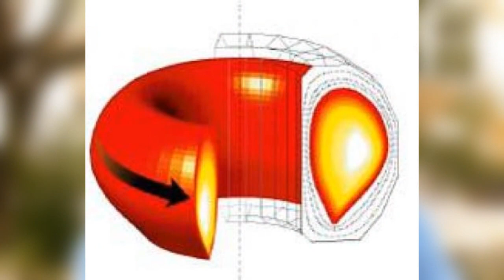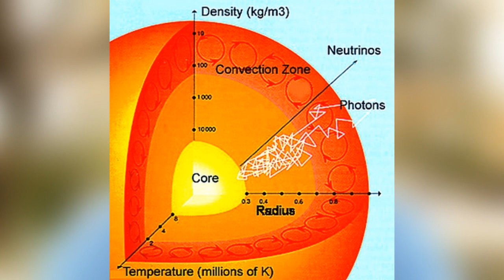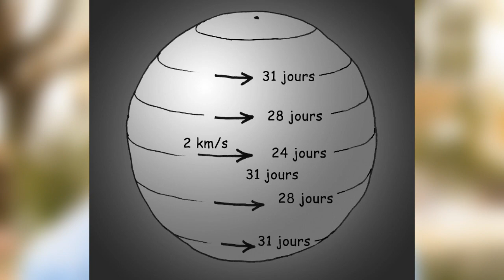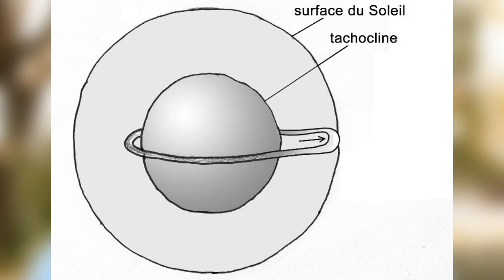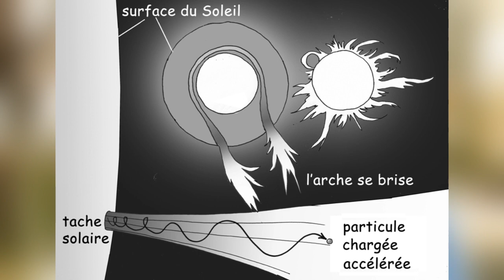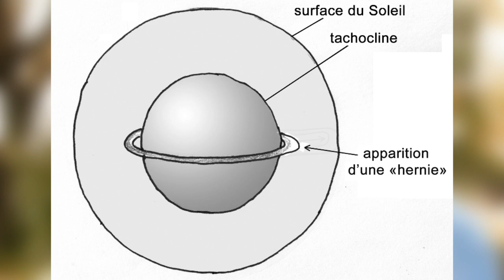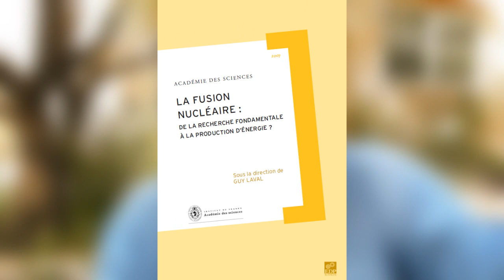ITER Mythes et Réalités 2/5 : instabilités dans les plasmas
1 -click on the cogwheel at the bottom right
2 - Click on "Sous-titres (1) Français (générés automatiquement)
3 - Click on "Traduire automatiquement"
4 - choose the language
5 - If it goes too fast, use the cogwheel and click on "Vitesse de lecture". Choose 0.75

Deuxième partie : instabilités et turbulences dans les plasmas immergés dans des champs magnétiques intenses. Analogie avec les éruptions solaires.